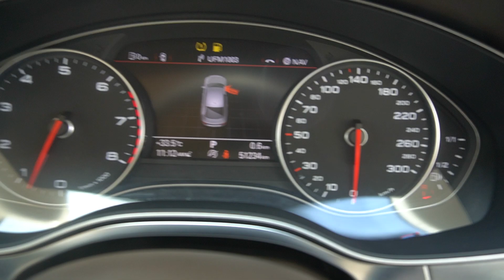SKB8155T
AUDI A7 SPORTBACK 2.8 FSI QU